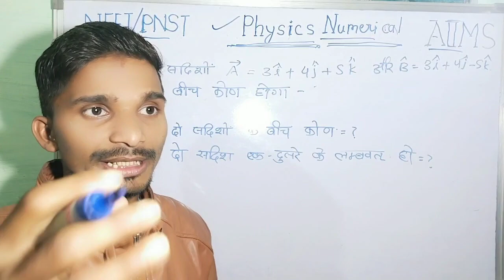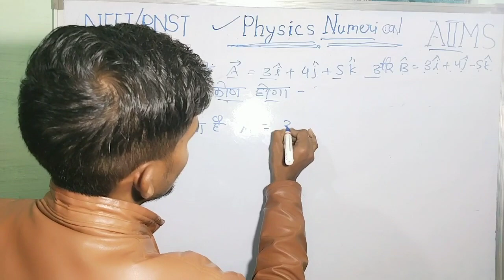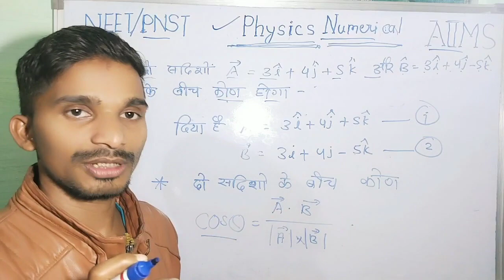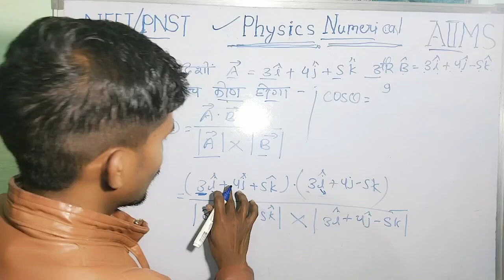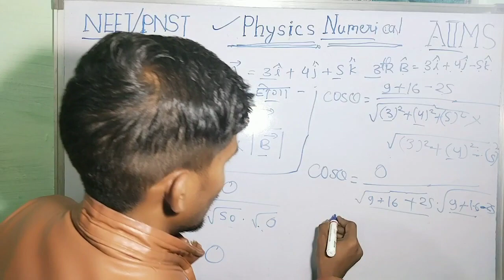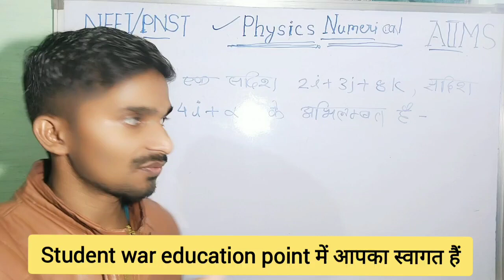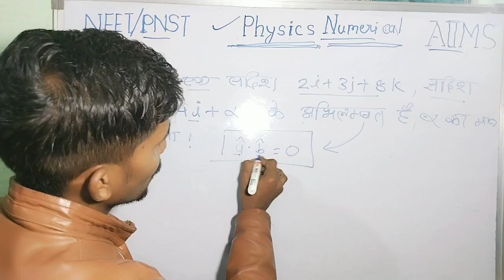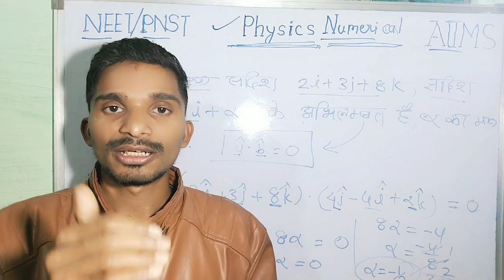Physics Numerical|CLASS-01|NEET|PNST|AIIMS|TOPIC-VECTOR PROBLEMS|सदिश राशि|By Neware sir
neet physics,
neet physics wallah, neet physics strategy, neet physics strategy 2023, neet physics questions, neet physics kota crash course, neet physics lectures, neet physics one shot

Prep » NEET Preparation Tips